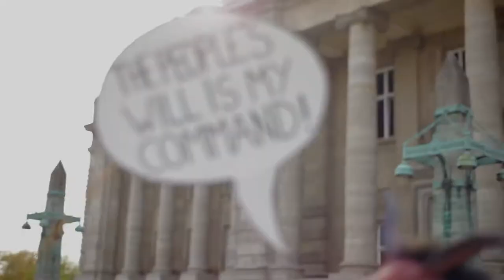Dominique Marquee - Monstas (Official Video HD)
Felix and Quinton and me went out on a nice summer's day and helped beautiful singer and songwriter Dominique Marquee and her boyfriend to shoot some scenes for her video. After quite some time it's finally finished and waiting was worth it.
Musicvideo 2010
Dominique Marquee & Band

produced by
regenfrei produktion - Berlin / Hamburg

directors: Fabian Köhler & Lars Pfeiffer
DOP & cam: Fabian Köhler
2nd cam: Lars Pfeiffer

post: Fabian Köhler, Dominique Marquee, Lars Pfeiffer
best boy all floors: Chrischi Rusche, Bastian Piotraschke & Andrej Pavlov